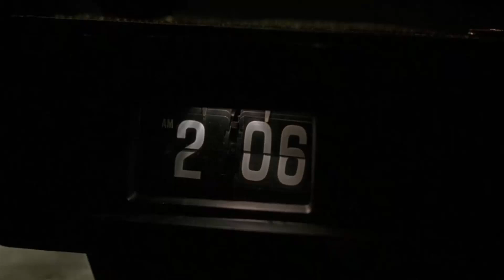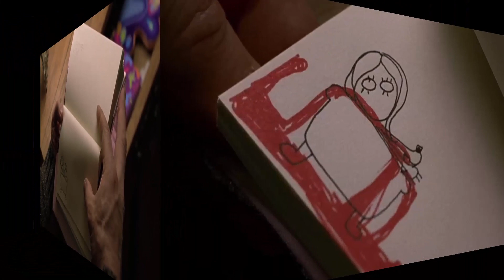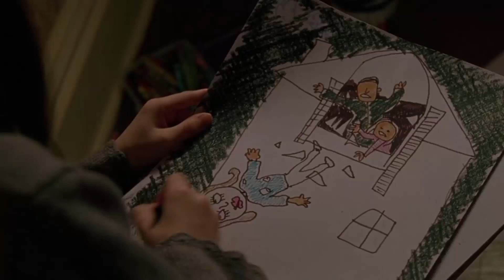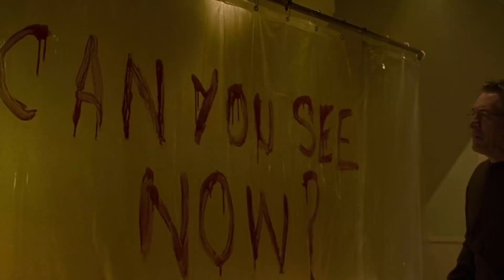Hide and seek 2005 movie explained in Hindi | Hide and seek Thriller Movie Ending Explain हिंदी मे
Apne maa ke maut ke baad emily ne charlie naam ka imaginary dost banaya tha jiske bad ghar me ajib hadse hone lagte hai par is film me charlie kaun hai ye jankar hum viewer bhi hairan ho jate hai